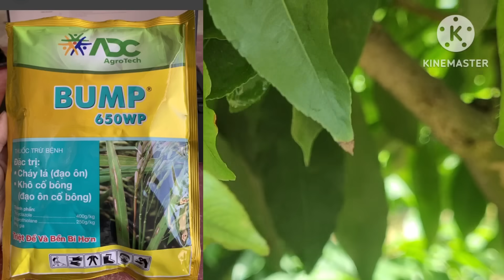Chăm sóc mai vàng tháng 10 ÂL cần lưu ý giúp nụ phát triển và hạn chế nở bông sớm.